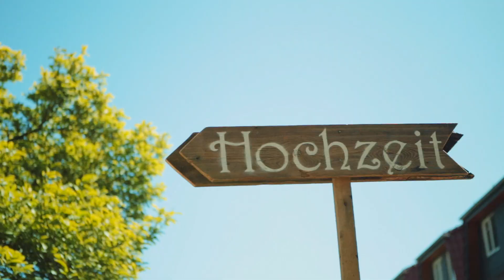Hochzeit im Zollenspieker Fährhaus - Hochzeitsvideo Hamburg - Gitte & Sven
Credits:
Music: "Ready For Anything" by Landon Austin - licensed through The Music Bed. Used with permission.